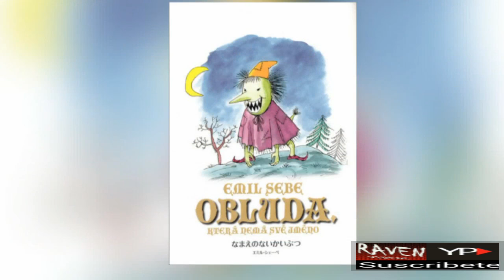MONSTER - Recomendación y opinión pya'e porã